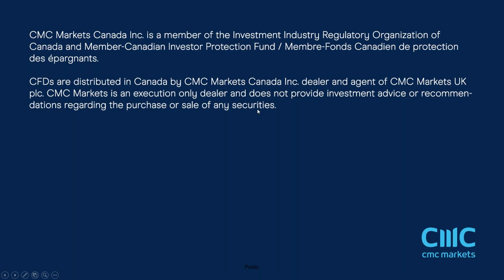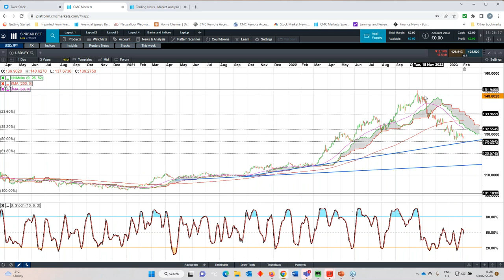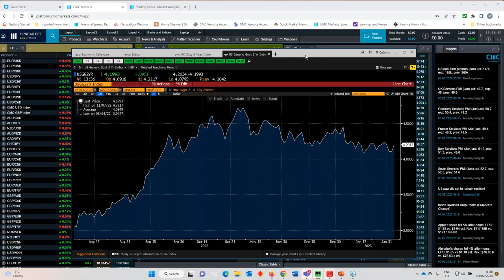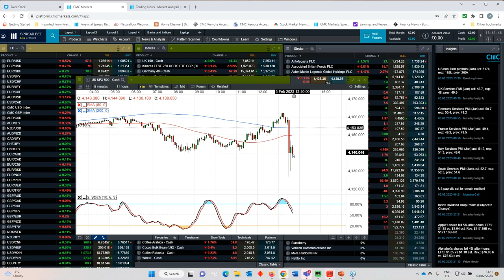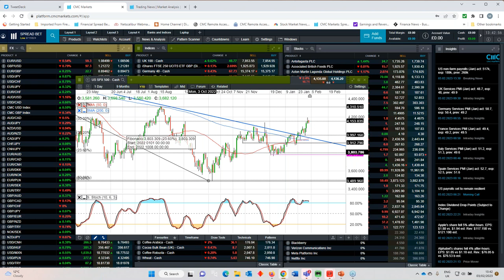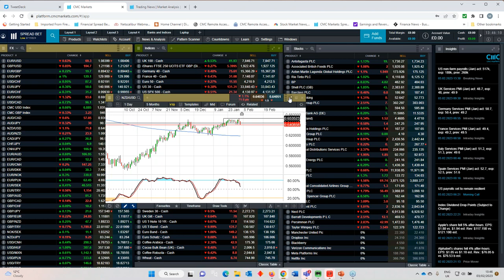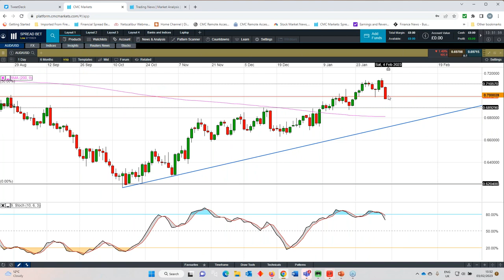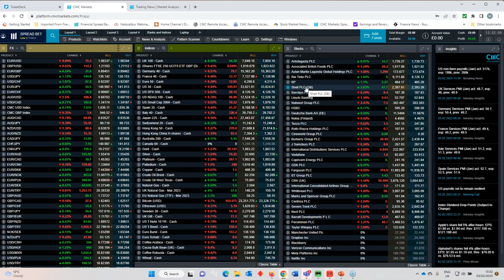US non farm payrolls replayed - 3rd February 2023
Michael covers the market reaction to today's stunning US payrolls report which saw a bumper 517k jobs added in January, and saw the unemployment rate fall to its lowest level since 1969, at 3.4%.